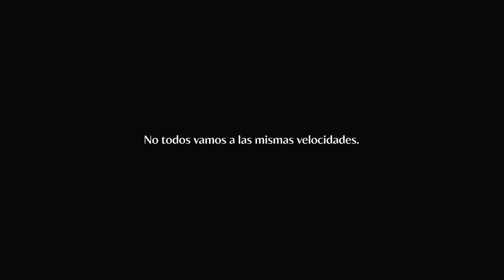Jorge Imbert, exdirectivo de Quiksilver- Otra Forma #7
En este episodio hablaremos con Jorge Imbert, ex-surfista profesional y empresario.